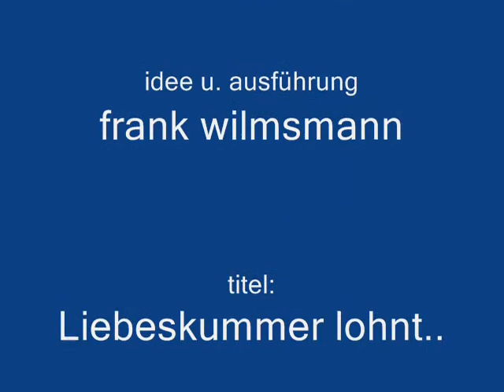Liebeskummer lohnt sich nicht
24er Wilmsmann Drehorgel spielt wunderschönen Schlager. 20er Notenband von der Firma Raffin Orgelbau